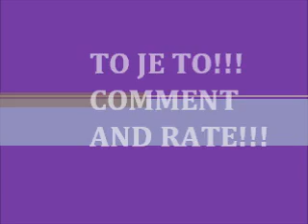VAJE V SOLI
Malo vaj za doro formo... sj veš!!!